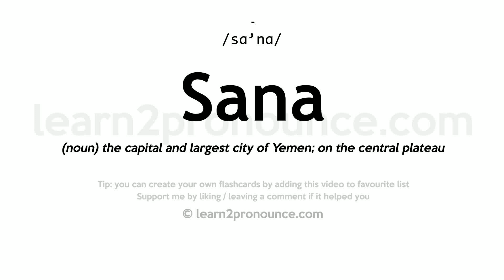Sana pronunciation and definition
Learn how to pronounce Sana in English correctly - pronunciation of Sana
Click show more for definition of Sana
SANA
Pronunciation: /sɑ'nɑ/
Definition: (noun) the capital and largest city of Yemen; on the central plateau